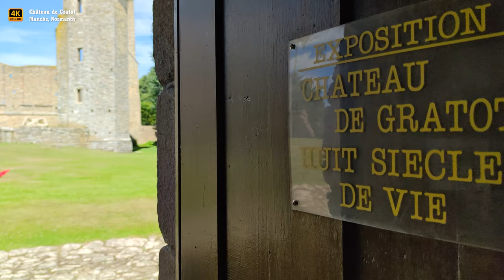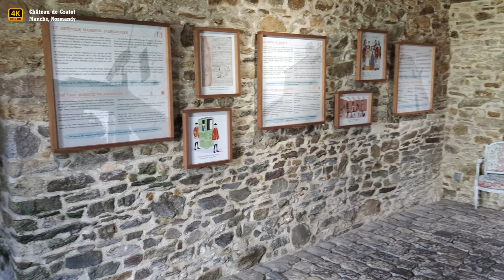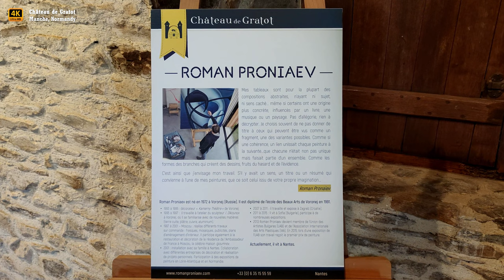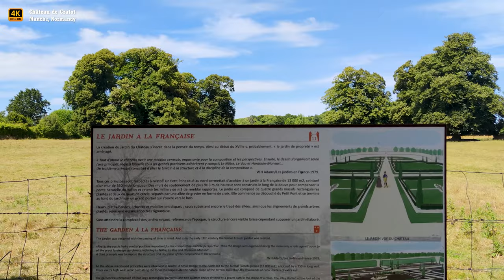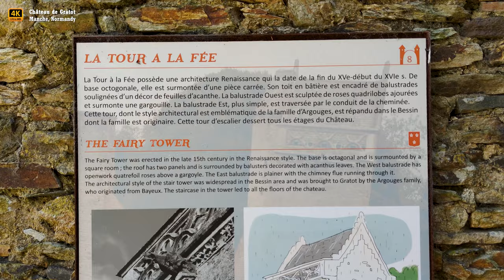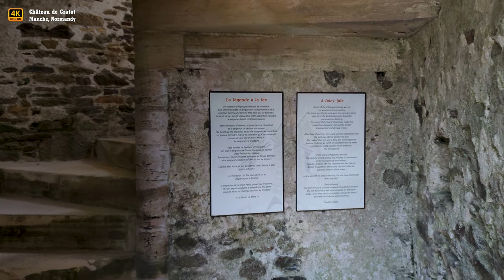🇫🇷 Château de Gratot, Normandy, France, - Wonderful Medieval Historic Monument [4K/60fps]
The Château de Gratot is an old fortified residence, from the end of the 13th beginning of the 14th century, many times altered and finaly abandoned at the beginning of the 20th century. The remains of the castle are located in the commune of Gratot in the Manche department, in the Normandy region.

The old castle is classified as historical monument.

In this video:

00:00 - Intro
00:15 - Beginning of the visit of the Château de Gratot, entrance gate & moats
02:36 - View of the main castle and its two towers
02:58 - Inside of the household buildings of the 16th century
03:28 - West Tower & Household buildings
04:03 - Scale model of the Château de Gratot in the West Tower
04:49 - Roman Proniaev Exposition - from July 1 to September 18, 2022
05:38 - Inner park, Petit Pont (Small Bridge), The Garden à la Française
07:54 - Fairy’s Tower - 15th century
10:49 - Vaulted cellars under the Main House - 17th century
13:07 - Inside the Main House
13:47 - View of the Round Tower (15th century) and the backyard moats
14:16 - Side view of the Château de Gratot

2. - 📨💝 Send us a Super Thanks (a heart under each video on the right side)

4K or 4K UHD (3840 × 2160) resolution refers to a horizontal display resolution of approximately 4 000 pixels.
You can really appreciate the scenes in 4K or any other format supported by your device.
Equipment used to make our videos:
📹  Shooting:
Camera #1 📹 GoPro HERO10 Black
Gimbal #1 Hohem iSteady Pro 4
💻 Editing:
Victus by HP 15-fa0000sf PC Portable Gaming 15.6" FHD IPS (Intel Core i7-12650H, RAM 16 Go, SSD 512 Go, NVIDIA GeForce RTX 3050 Ti)
🖥 4K Content Testing:
Xiaomi TV F2 43" Fire TV 108 cm, Smart TV, 4K Ultra HD